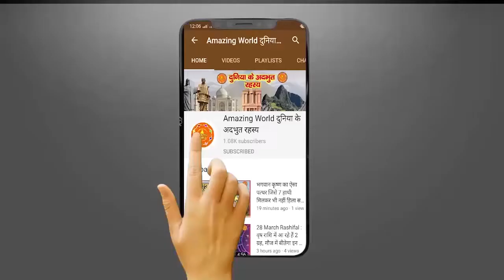आसमान में टूटते तारों की बौछार क्यों हो रही है | Aasmaano Se Taari Ki Bauchaar Kyo Ho rhi Hai ?